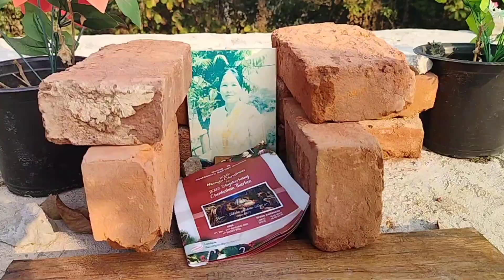naga twins Baby vlog